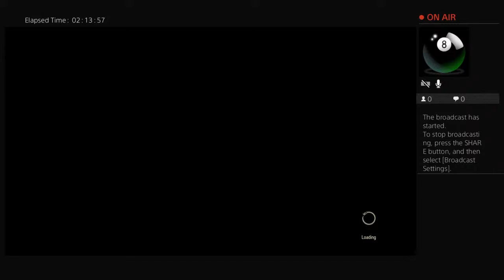Back on the wild hunt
Hellos my name is joe, Joey , Joseph, Harlan an mr. x this is my channel I started for fun just something I’ve been wanting to do I am 29 born July 90s kid live on my family’s farm I love video games so please sub send a like comment on my video tell y’all thoughts about everything an so keep video coming I don’t plan stopping thank you stopping by to take a peak ps . Miss o is that good for you as an about me.